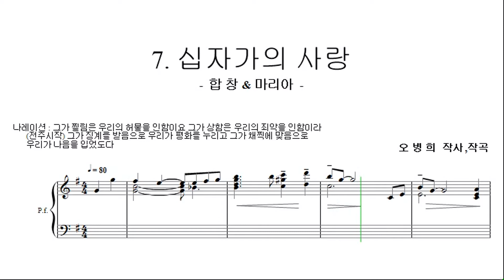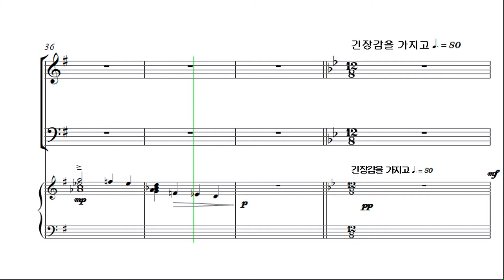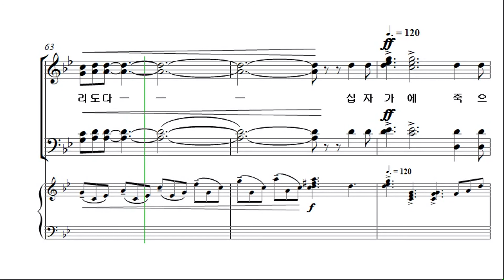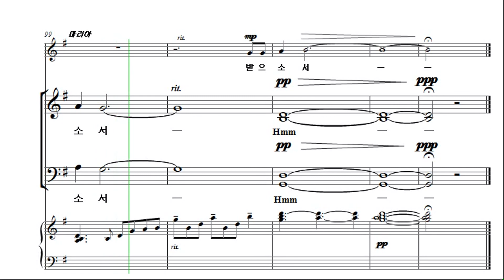[부활] _7. 십자가의 사랑_알토